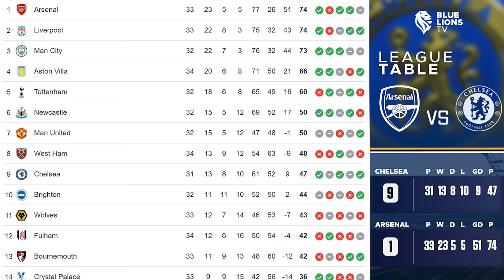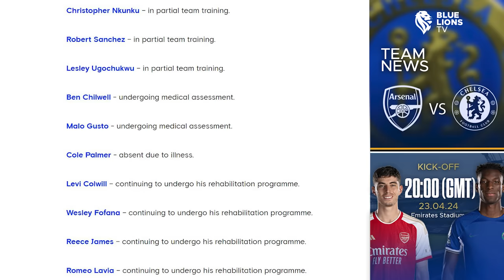PALMER OUT! : Jackson to SILENCE THE HATERS at the Emirate || Chelsea News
In today's Arsenal vs Chelsea Preview, I talk Chelsea Predicted XI vs Arsenal, pochettino press conference vs arsenal, injury news as cole palmer set miss tomorrows game vs arsenal with illness. All things Arsenal vs Chelsea Preview on BlueLionsTV.

TIMESTAMP
Intro

Links to All Collections Below